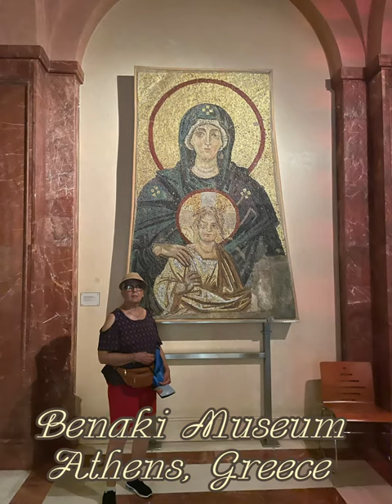The Benaki Museum of Greek Culture - Catholic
The Benaki Museum, established and endowed in 1930 by Antonis Benakis in memory of his father Emmanuel Benakis, is housed in the Benakis family mansion in Athens, Greece.